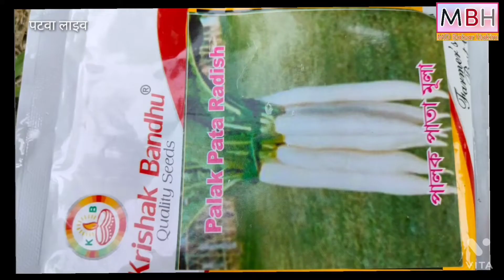पटवा कैसे कटे यह वीडियो में देखें